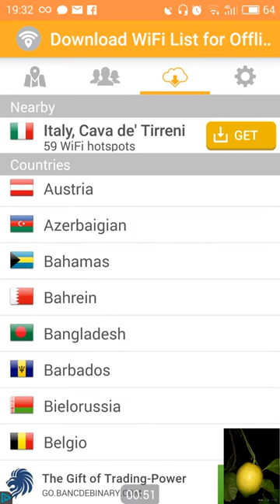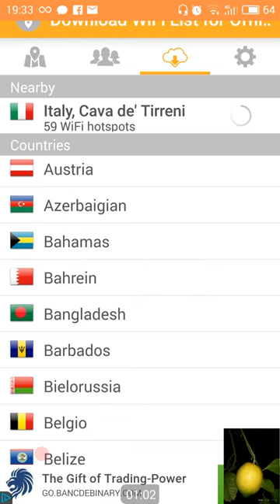WiFi Maps per vedere tutte le wifi libere o con passw aperta